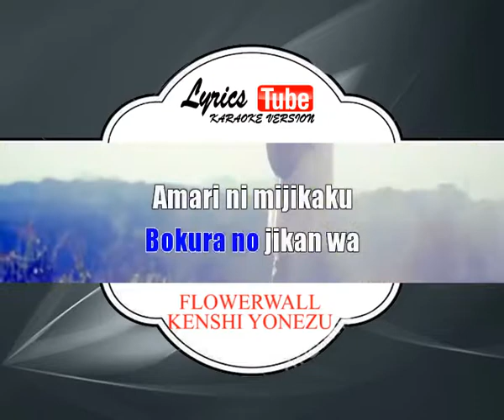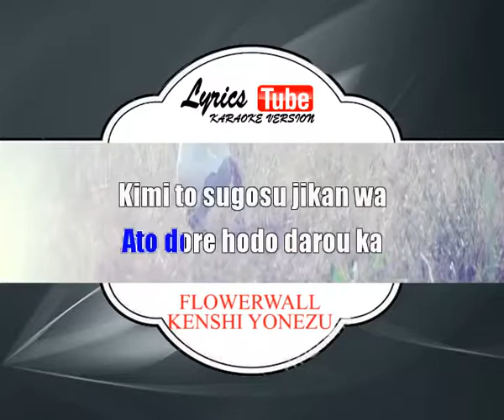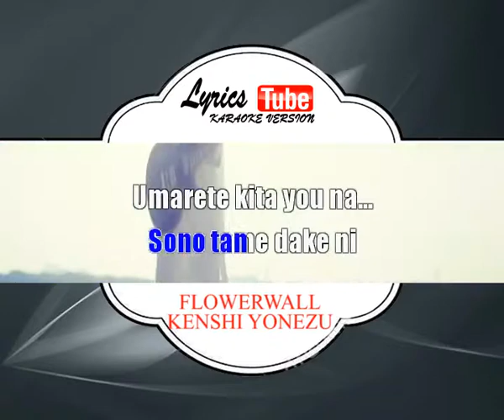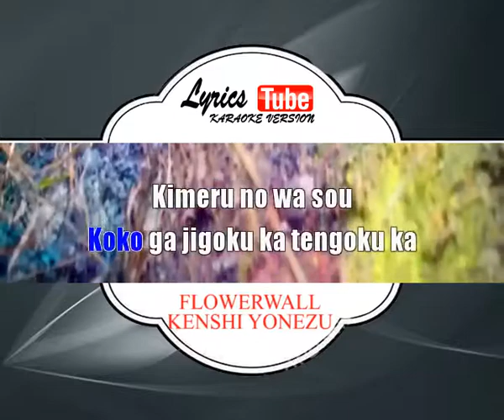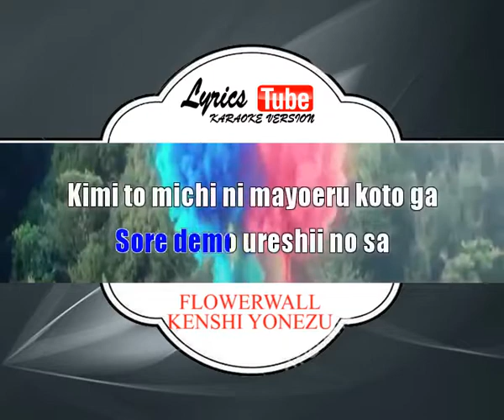Karaoke Music KENSHI YONEZU - FLOWERWALL (JEPANG)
Artist : Kenshi Yonezu
Album: Bremen
Release : 2015
Genre : J-pop